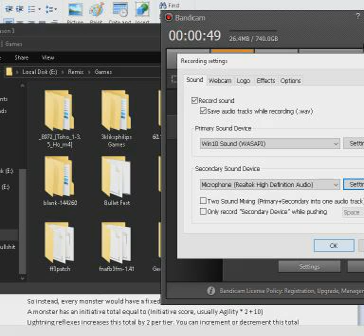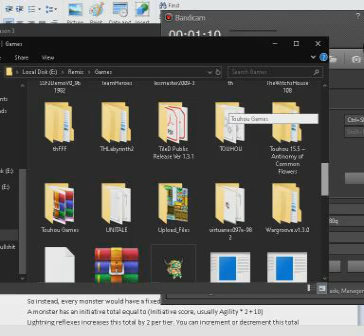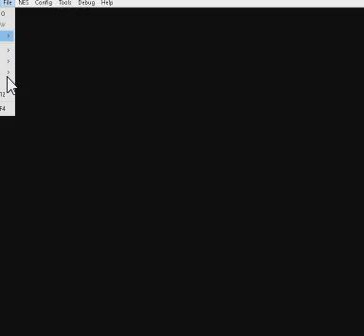Playing Classic Tetris to clear my mind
Reupload because previous one had an error in the dimensions. :/
Also, yo. I'm not dead.